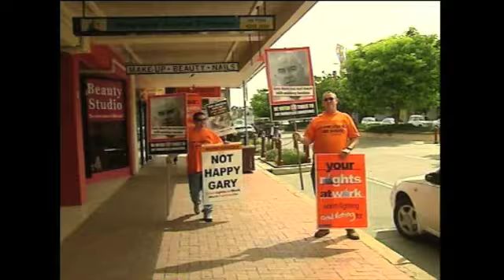Costello_Workchoices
Captain Smirk debates workchoices and later proceeds to Queanbeyan to officially open Gary Nairn's Office.